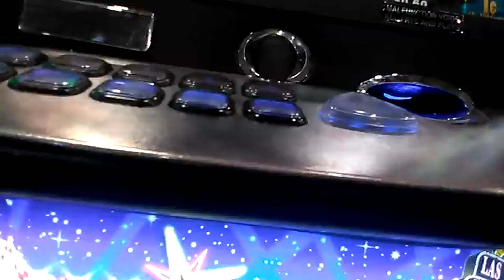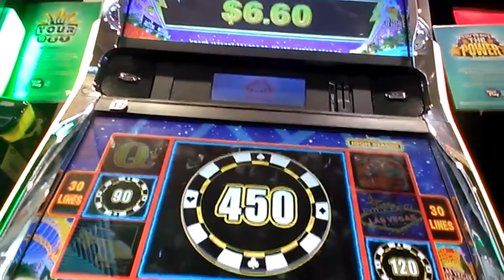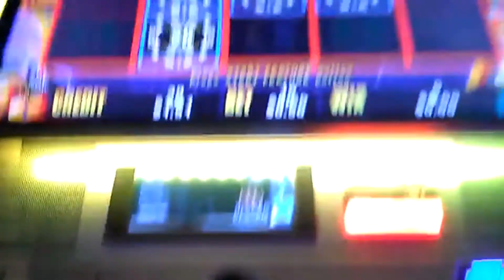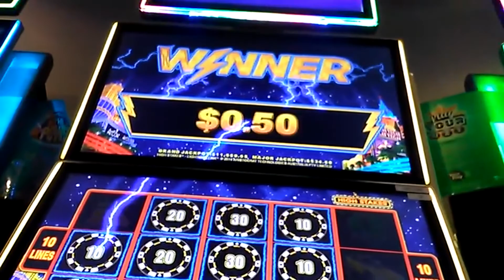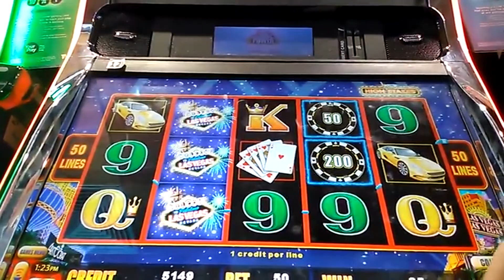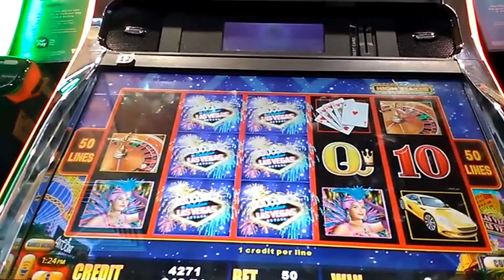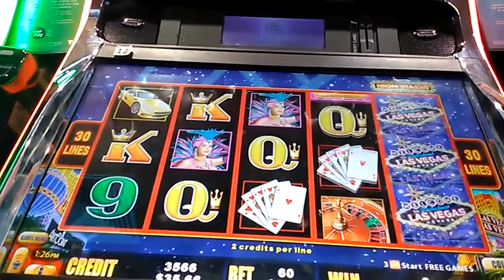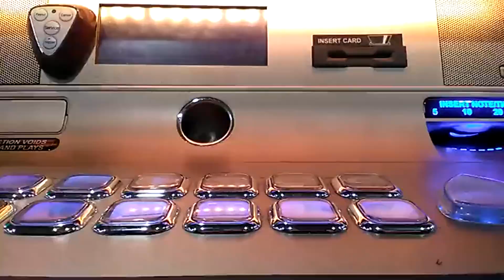High Stakes Lightning Link Episode 143 $$ Casino Adventures $$ pokie slot win